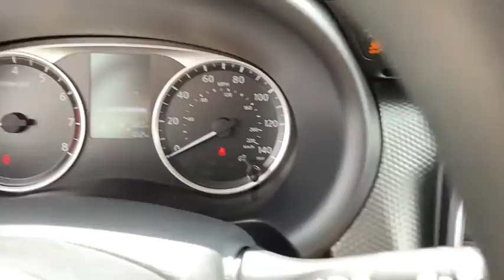2020 Nissan Kicks Vero Beach, Fort Pierce, Sebastian, St. Lucie Melbourne, FL 20424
Gun Metallic New 2020 Nissan Kicks available at Sutherlin Nissan Vero Beach. Servicing the Fort Pierce, Sebastian, St. Lucie, and Melbourne Florida area.

Front Wheel Drive Power Steering ABS Front Disc/Rear Drum Brakes Brake Assist Wheel Covers Steel Wheels Tires - Front All-Season Tires - Rear All-Season Temporary Spare Tire Power Mirror(s) Rear Defrost Intermittent Wipers Variable Speed Intermittent Wipers Power Door Locks Automatic Headlights AM/FM Stereo MP3 Player Steering Wheel Audio Controls Auxiliary Audio Input Auxiliary Audio Input Bluetooth Connection Bucket Seats Pass-Through Rear Seat Rear Bench Seat Adjustable Steering Wheel Trip Computer Power Windows Keyless Start Keyless Entry Power Door Locks Remote Trunk Release Cruise Control A/C Cloth Seats Driver Vanity Mirror Passenger Vanity Mirror Power Windows Power Door Locks Trip Computer Engine Immobilizer Traction Control Stability Control Traction Control Front Side Air Bag Rear Parking Aid Blind Spot Monitor Lane Departure Warning Tire Pressure Monitor Driver Air Bag Passenger Air Bag Front Head Air Bag Rear Head Air Bag Passenger Air Bag Sensor Front Side Air Bag Rear Side Air Bag Knee Air Bag Child Safety Locks Back-Up Camera